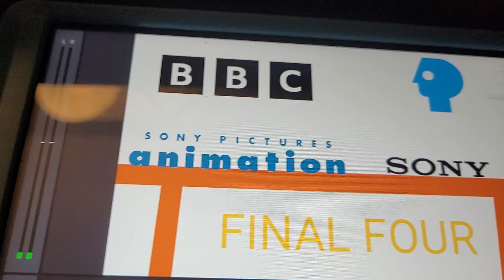the logos are having a contest 2